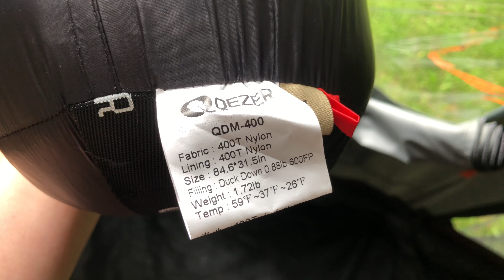QEZER Ultralight Down Sleeping Bag for Adults | Compact Summer Sleeping Bag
Today, we are checking out a pair of down mummy sleeping bags from QEZER. I can’t believe how compact and lightweight these sleeping bags are.
Great for backpacking, hiking and camping.